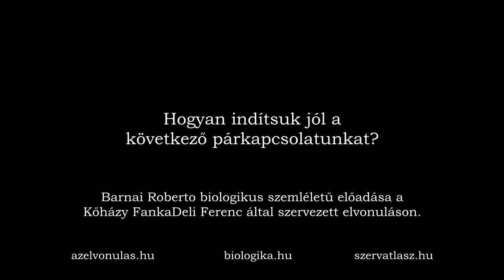Hogyan indítsuk jól a következő párkapcsolatunkat? (biologika, FankaDeli)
Ez az előadás elsősorban azoknak szól, akik a közeljövőben szeretnének komoly, tartalmas, élménydús és boldog párkapcsolatot létesíteni. Ahogyan egy palacsinta sem sikerül mindenkinek elsőre, a párkapcsolattal ugyanaz a helyzet. Ítélkezhetünk már az első sikertelenség után, ugyanakkor okulhatunk is belőle. Roberto ebben az előadásában röviden összefoglalja a párkapcsolat létesítéskor, a párkapcsolat előtt, a párkapcsolat elején mindenképpen tisztázandó fontosságokat, figyelembe veendő szokásos buktatókat. A boldog párkapcsolat legnagyobb akadályai: 1. első kapcsolatainknál az agyunk választ, nem mi magunk tudatosan, 2. nem vagyunk tisztában vele, igazából mire vágyunk, mit akarunk, nekünk mi fontos. A párkapcsolati minták: a szülők, a nagyszülők programozása. Programok átírása igény szerint. Pizzarendelés párkapcsolatra.